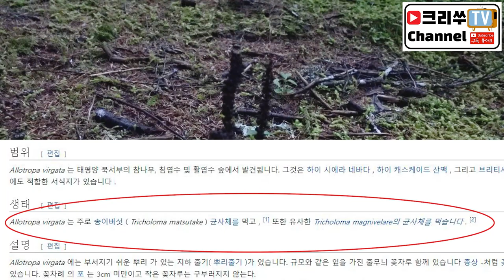송이버섯 반갑습니다~ 올해 두번째 버섯산행다녀왔어요~캠핑은 역시 버섯캠핑? ㅋ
지난주에 이어 이번주도 크리쑤가 버섯사냥을 다녀왔습니다.
지난주보다는 많이? 찾았는데 과연 제가 몇개나 찾았을까요?  요즘 미국산에는 어떤 버섯이 나오고 있는지 확인해 봤습니다~

영상에 나오는 버섯&식물 이름
송이버섯 : Pine mushroom (Matsutake)
흰 꾀꼬리 버섯 : White Chanterelles (Cantharellus subalbidus)
랍스터 버섯 : Lobster mushroom ((Hypomyces lactifluorum)
캔디캐인 : Sugarstick (Allotropa Virgata)

카메라 : Gopro Hero Black7, I Phone XS
편집 : Adobe Premiere Pro CC, Adobe After Effects